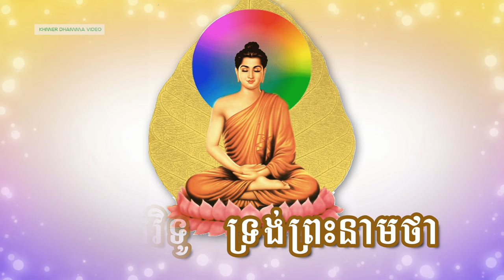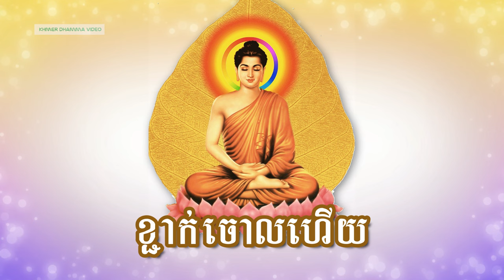ធម៌ថ្វាយបង្គំព្រះ - ធម៌នមស្ការ - ឥតិបិសោ មានអក្សរអានតាម Karaoke | [Khmer Dhamma Video]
វីដេអូធម៌សូត្រ អំពី ធម៌នមស្ការ - ឥតិបិសោ មានអក្សរអានតាម Karaoke | Khmer Chanting | [Khmer Dhamma Video]